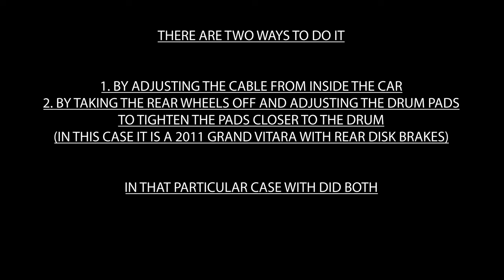DIY - how to adjust HANDBRAKE CABLE Suzuki Grand Vitara | איך למתוח בלם יד סוזוקי גרנד ויטרה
DIY tutorial on how to adjust your Suzuki Grand Vitara HANDBRAKE CABLE
its a 2011 2.4 liter engine with a rear disk brakes

OFF-ROAD VIDEOS -

WHAT’S IN MY CAMERA BAG: 2024 UPDATED
MY CAMERA BAG: Lowepro Whistler RL 400 AW II
MY GOTO CAMERA: Sony a74 + Sony a73
MOST USED LENS: 50mm 1.8
MY LAPTOP - MacBook Pro m1
MY DRONE: DJI Mavic Air 2
ACTION CAM: GoPro 8
LENSES: sony 28mm f2 - 50mm f1.8 - 85mm f1.8
100mm macro f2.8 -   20mm f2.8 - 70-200mm 2.8.
ISHOOT ALSO WITH MY PHONE: iPhone mini 13